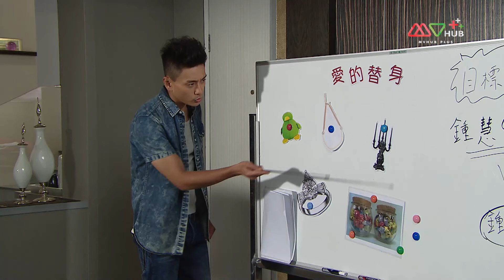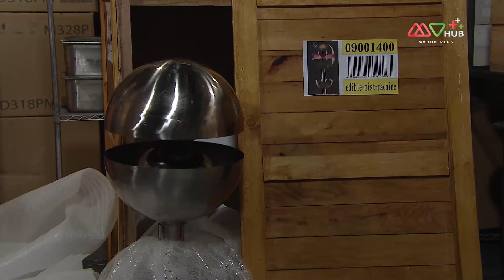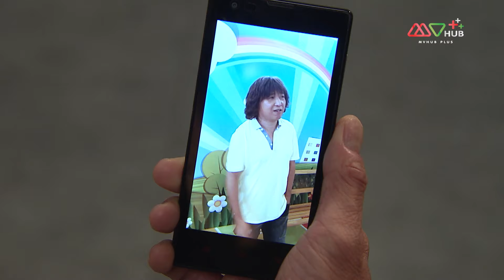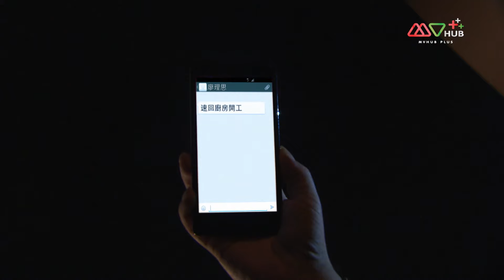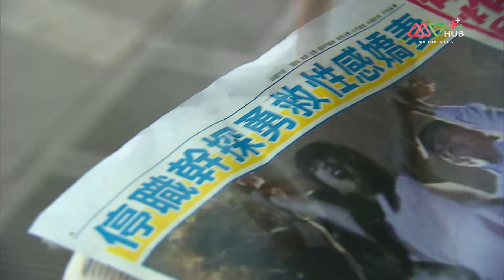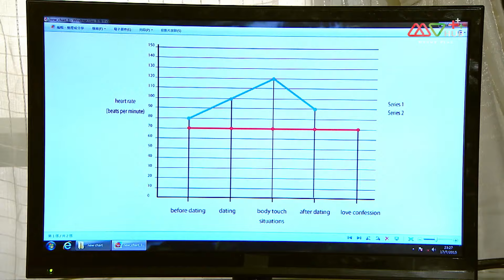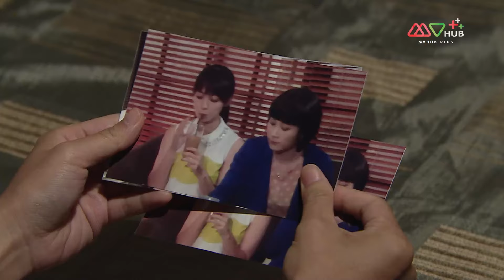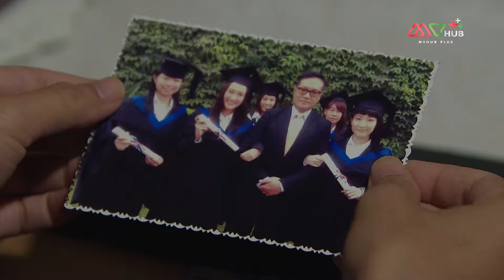TVB หนังคอมเมดี้ | เคนายน์สี่ขาผู้พิทักษ์ [พากย์ไทย] EP.13-16 | ดูหนังมาราธอน | TVB Thailand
รวมทุกตอนของ เคนายน์สี่ขาผู้พิทักษ์➡️

หลีอีชิ้ว นายตำรวจชั้นผู้น้อย ต้องเลี้ยงดูน้องสาวสามคนตามลำพัง หลังจากที่เสียพ่อและแม่ไปเพราะยาเสพติด นายตำรวจนิสัยห่ามคนนี้ ถูกย้ายไปทีมสุนัขตำรวจ และได้เข้าร่วมการฝึกอบรมที่ยากลำบาก ระหว่างนั้น เขาได้พบกับหม่าจือเฮ่า สัตวแพทย์สาวผู้รับผิดชอบดูแลสุนัขภายในหน่วย หลีอี้ชิวและหม่าจือเฮ่าได้ “บราเธอร์” สุนัขของหม่าจือเฮ่า เป็นสะพานเชื่อมความรักของทั้งคู่ ทั้งสองคนพัฒนาความสัมพันธ์ระหว่างที่ผ่านเรื่องราวมากมายด้วยกัน ทั้งเรื่องการแก้ไขความสัมพันธ์ที่แตกร้าวในครอบครัวหม่าจือเฮ่า และการปกป้อง หลีซูจือ น้องสาวของหลีอี้ชิว ซึ่งเป็นแฟนสาวของเพื่อนสนิทหลีอีชิ้ว อย่างเฟ่งซ่งเหลียน จากน้ำมือของหลิวเล่ยซี่ ผู้ผลิตยาเสพติดชนิดใหม่ ที่หลงรักหลีซูจือ งานครั้งนี้พวกเขาได้เหลยจินโป สายข่าวของหลีอี้ชิว คอยให้ความช่วยเหลือ เรื่องราวมากมายได้เกิดขึ้นในความสัมพันธ์ของพวกเขา
นักแสดงนำ:หวง จงเจ๋อ, จง เจียซิน, เทรซีย์ จู, เรย์มอนด์ หว่อง, ออสการ์ เหลียง, แอนเจิล เจียง, รีเบ็คก้า ชาน, เจอร์รี่ กู
ผู้กำกับ:ฮวง เหว่ยเชง